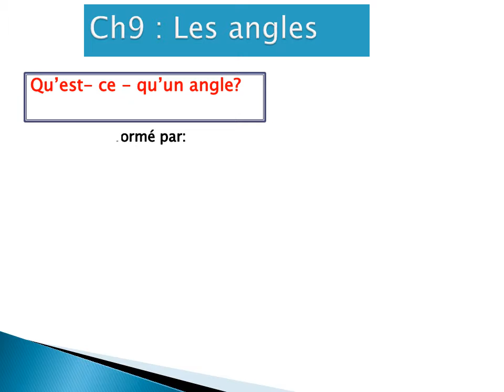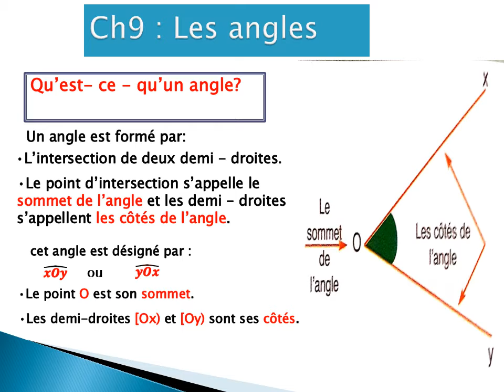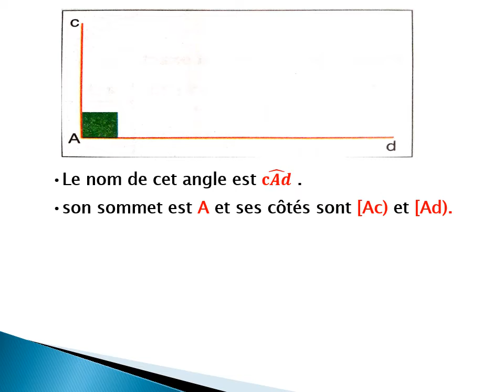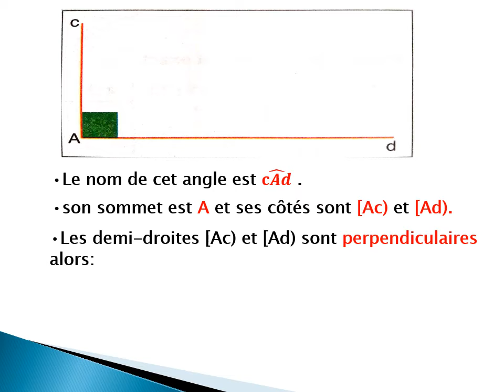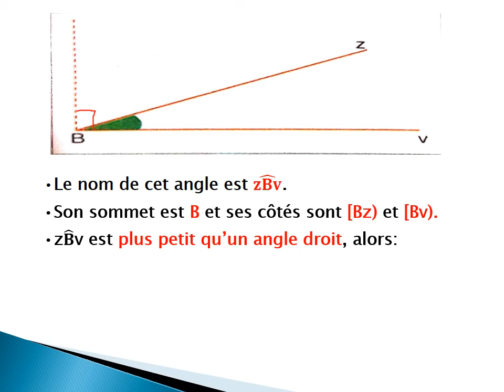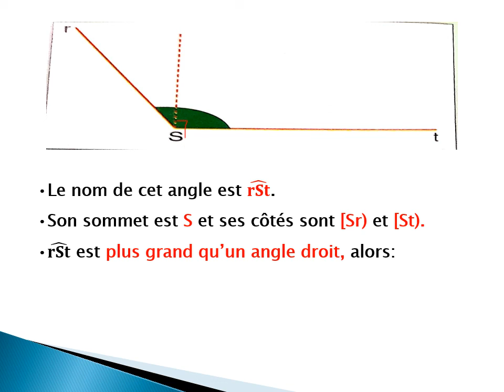les angles EB5p36